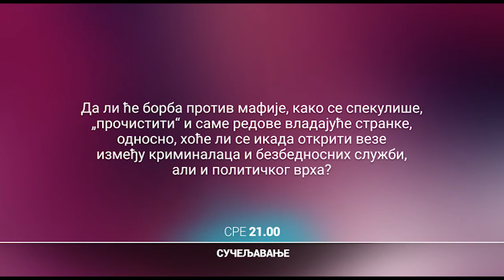Sučeljavanje | 03.03.2021.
DRŽAVNI ISPIT?

Šta se u poslednjih mesec dana promenilo u odnosu države prema kriminalu? Dokle se stiglo u borbi protiv mafije za koju se tvrdilo da će biti bez kompromisa? Kako to da smo za kriminalizovanu grupu navijača saznali tek nakon što je postala pretnja po državu i da li je navijački kriminal najjači kriminal u državi? Dok se javnost danima bavi pričama o tome koga sve treba pohapsiti, znamo li šta će biti na stolu najavljene sednice Saveta za nacionalnu bezbednost i kakvi će to šokantni snimci biti predstavljeni javnosti? Da li će borba protiv mafije, kako se spekuliše, „pročistiti“ i same redove vladajuće stranke, odnosno, hoće li se ikada otkriti veze između kriminalaca i bezbednosnih službi, ali i političkog vrha? Da li nas sveopšta tabloidizacija te teme i dalje odvlači od suštine problema?

Stavove sučeljavaju:

DARKO OBRADOVIĆ, generalni sekretar Instituta za nacionalnu i međunarodnu bezbednost
STEVAN ĐOKIĆ, predsednik Centra za bezbednost, istrage i odbranu DBA
MARKO MATIĆ, analitičar Centra za odgovorne medije
DARKO JEVTIĆ, novinar

Autorka: Aleksandra Popović